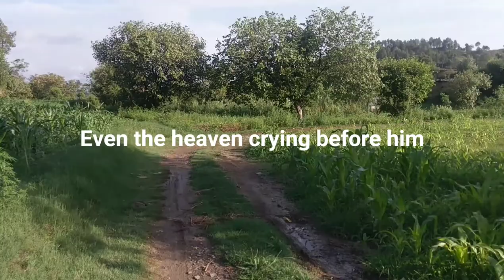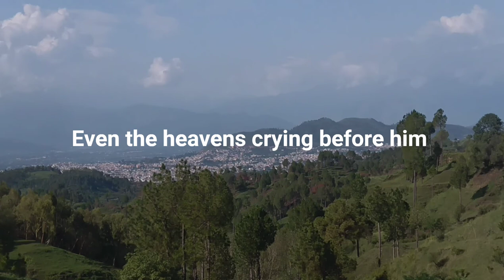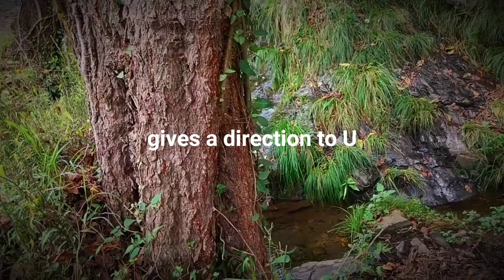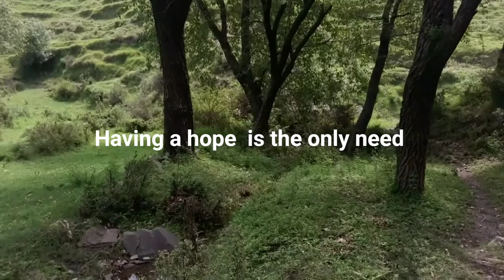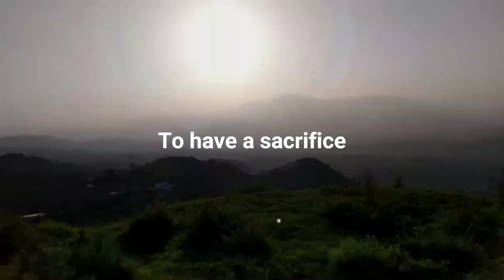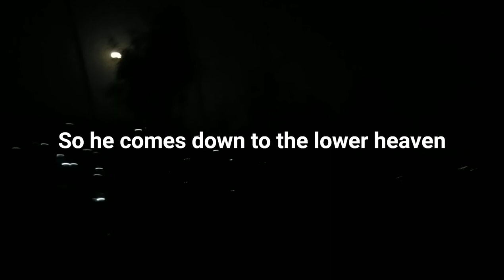Khidr and musa | Mansehra city | sceonose# 5 | Mohaiyan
Mansehra village makes u calm when
khizr e rah explains the story of two companions, khidr and musa.